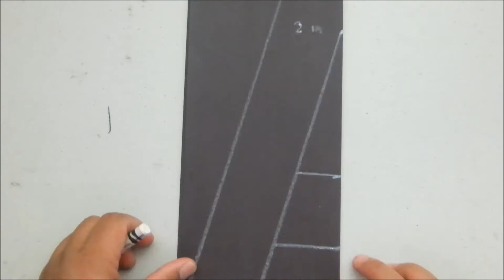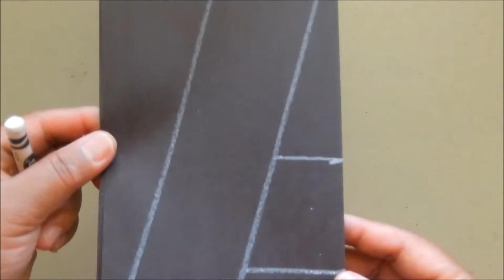Letter Cutting Tutorial : Small, Medium and Large Sizes Letter A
How to cut out letters in paper.
Large Size  Paper Letter A = 9 in x 12 in (One whole sheet of Construction paper)
Medium Size Paper Letter A = 9 in x 6 in (one-half sheet of construction paper)
Small Size Paper Letter A = 4.5 in x 6 in (one-fourth sheet of Construction  Paper.
If you use copy paper like 8.5 in by 11 in, use one whole sheet of paper for the large letter, one half for the medium size and one-fourth sheet